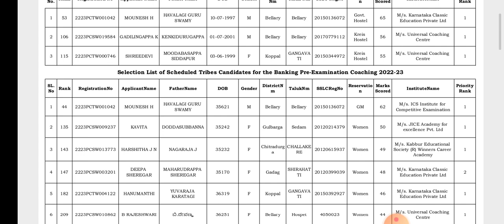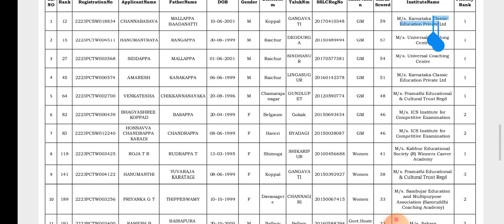free coaching exam st ias kas ssc banking group-c 2nd round selection list 2023/sw free coachinglist